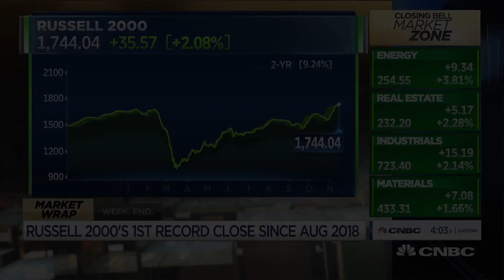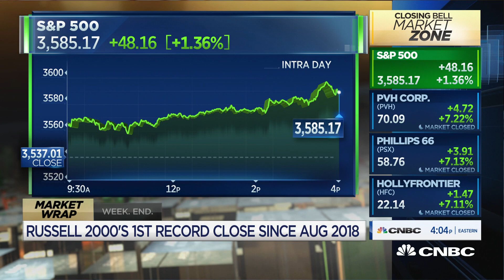I think investors have to position themselves with a lot of diversity due to uncertainties: GenTrust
Elena Hernandez from GenTrust joins 'Closing Bell' to talk about what she's advising investors with many uncertainties such as virus news and how Joe Biden's presidency will tackle China.